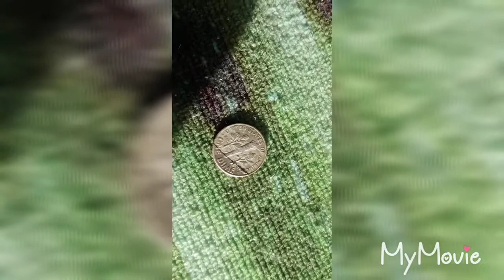New error coin discovery!🔍 1962 P dime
Eye 4 Error coins👁